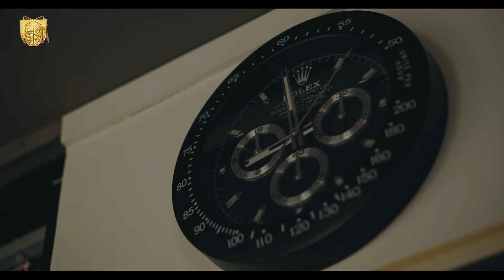حزين وكئيب مع انه ما حارم نفسه من شي.. هذا حال هواية ناس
قصة وتأليف : صباح عطوان
سيناريو وحوار : موفق مسعود
اخراج : سامر حكمت
بمشاركة الفنانة الكبيرة : فوزية عارف
ضيف شرف : محمود ابوالعباس
بطولة :
غالب جواد
زهير محمد رشيد
طالب الربيعي
مجدي الخضر
سامي قفطان
براء الزبيدي
عبدالستار البصري
فوزية حسن
محمد اياد راضي
سمر محمد
علي عبد الحميد
خليل ابراهيم
احسان دعدوش
علاء الابراهيمي
طلال هادي
عامر العمري
حسن هادي
سولاف جليل
طه المشهداني
نجلاء فهمي
ثامر الشطري
بتول كاظم
احمد شنيشل
ساندي جمال
زمن علي
محمد البصري
كعكي
نور ضياء
سيف معتز
اشرقت غانم
علي صبيح

التردد:

11354v HD
10727h SD